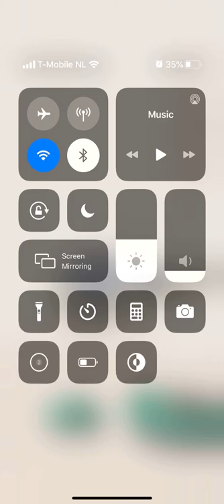Pocket World 3D Budapest St Stephen's Basilica